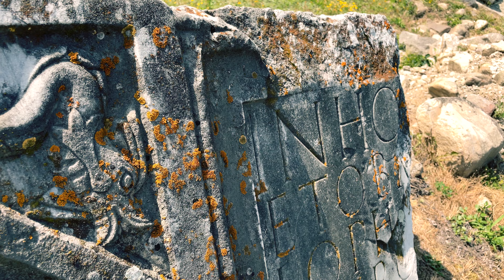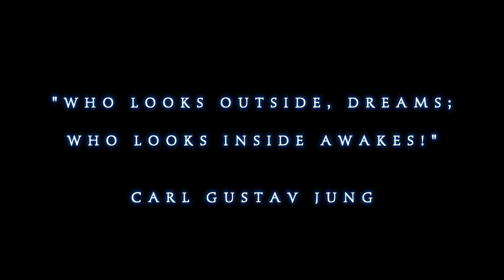The Other You - Live at Sarmizegetusa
The idea that sparked our journey was this: how and where could we film a live concert in a historic location to mark an important milestone in our evolution as a band? We wanted to celebrate our first 10 original songs and our first 5 years together.

Back in the spring of 2017, when Iustin Negru and Armin Fatol were just learning to play the guitar and Mely J was posting occasional covers on Facebook, we started playing covers together. Since then, a lot has happened. We've worked hard, we've grown, and now we're at a point where we can proudly call ourselves a band! Everything we're experiencing now seemed impossible five years ago. We never even dreamed this would be possible. But when you do your job and enjoy the process of growth, life pleasantly surprises you.

With small steps and released songs, by March 2021, on a cold and rainy evening, we were rehearsing in the attic and discussing filming a live concert, but without an audience due to the pandemic restrictions. Out of nowhere, Alex Duță, our drummer, suggested: why not do a live concert at Sarmizegetusa, like Pink Floyd did at Pompeii?

And so, amidst preparations, approvals, carrying equipment, and scorching heat, we arrived at Sarmizegetusa. This place serves as a bridge to antiquity. It's fascinating to think that we played in a place where events were held almost two thousand years ago, where we stepped and expressed our creativity in the same spots where Decebal, Trajan, Burebista, and others might have walked. We want to thank the Museum of Dacian and Roman Civilization for making this concert possible by providing us with this beautiful venue.

A major inspiration for us was the legendary Pink Floyd concert in Pompeii, without an audience, in the old Roman amphitheater back in 1971. We thought about how we could do something similar with what we have here in Romania. We believe this can also be a great way to promote our national and historical heritage.

We feel that such places suit us very well—places filled with emotions, memories, and history. We are a band that makes music for our own souls, as we feel it, without necessarily aiming to go mainstream, and a place like Sarmizegetusa fits us perfectly.

Looking ahead, we think that when we release more songs, maybe even an album, we might celebrate its launch with another filmed concert in a historically significant location. But that's something for the future.

It was a lot of work, and everything was done independently, without external funding. Everything was self-financed, and the audio and video production was done by us. On top of that, filming on a scorching July day in direct sunlight didn't make things easier. Logistically, we had to carry a lot of equipment, lay over a hundred meters of power cables, and film quickly because we had a tight time limit, but overall, this effort was well worth it, and it brings us great satisfaction that we accomplished this. As we mentioned, at the beginning, we never imagined such a thing would be possible for us.

In conclusion, we hope you enjoy this live concert, the culmination of The Other You's first five years. Come to our concerts, as well as those of other artists who touch your soul. For us, you, who follow and listen to our music, are a motivation and a source of joy, and we hope to have you with us as often as possible.

🎶 Band:
Vocals: Mely J
Electric Guitar: Iustin Negru
Acoustic Guitar: Armin Fatol
Drums: Alex Duță
Keyboards: Gabriel Adorian
Bass: Cubase

Special thanks to:

Muzeul Civilizației Dacice și Romane
Sergiu Miloș - Regizor
Marius Radu - Filmări dronă
Sorina Codrean - Grafică

TIMECODE
0:00 - Little He knows
4:50 - Tărâm Alunecos
8:17 - Days Of My Immortality
13:49 - My Lonely Friend
18:16 - Scream My Name
22:36 - Summer Rain
27:33 - I'm Telling You
32:17 - How Much Time
36:55 - Fiecare Gând
42:13 - Never Fear